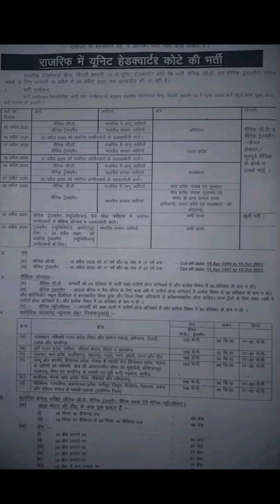Raj rif sports bharti 2020 | Rajrif Centre Relation Bharti (Delhi Cantt)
Raj rif sports bharti 2020 | Rajrif Centre Relation Bharti (Delhi Cantt) | Sports Relation Bharti | Rajrif Centre Relation Bharti | Rajrif Centre (Delhi Cantt) |

Hello Dosto Hmare is channel Per Army Relation Bharti or Sportman,Musicians ki Puri Details M Dete H

Raj rif sports bharti 2020
Rajrif Centre Relation Bharti (Delhi Cantt)
Sports Relation Bharti
Rajrif Centre Relation Bharti
Rajrif Centre (Delhi Cantt) Relation Bharti 15 April to 24 April
Rajrif Relation Bharti Full Detail Explaind